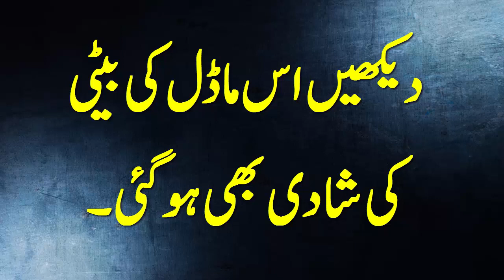دیکھیں اس ماڈل کی بیٹی کی شادی بھی ہو گئی۔